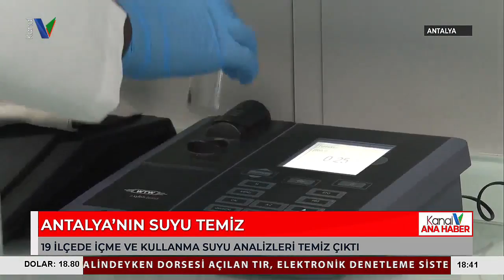ANTALYA’NIN SUYU TEMİZ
ANTALYA SU VE ATIK SU GENEL MÜDÜRLÜĞÜ'NÜN AKREDİTASYON BELGESİ TÜRK AKREDİTASYON KURUMU TARAFINDAN 10’UNCU KEZ YENİLENDİ.  ANTALYA BÜYÜKŞEHİR BELEDİYESİ ASAT GENEL MÜDÜRLÜĞÜ TARAFINDAN 19 İLÇEDEN TOPLANARAK YAPILAN İÇME VE KULLANMA SUYU ANALİZLERİ DE TEMİZ ÇIKTI